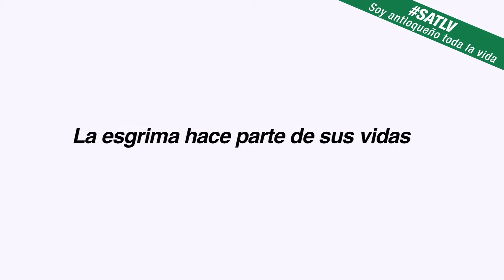HORA 20:15. El equipo femenino de florete consigue la PLATA en JuegosNacionales